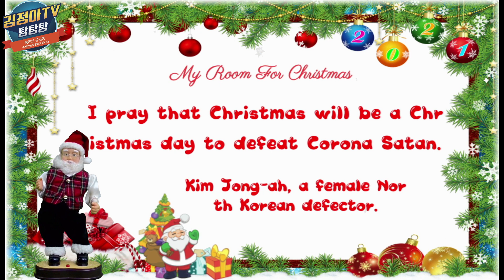NO. 293 크리스마스 우리가족 북한위한기도, Praying for North Korea with my family on Christmas day.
North Korean defector female officer Kim Jung-ahTV,

김정아 개인방송후원 : 우리은행 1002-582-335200 김정아

통일맘연합회는 김정아씨가 대표로 활동하는 탈북여성인권단체입니다.
The Unification Moms Federation is a human rights organization for North Korean women who is represented by Kim Jong-ah.
신한은행 : 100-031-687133 / Shinahan Bank, Korea A/C No. 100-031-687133